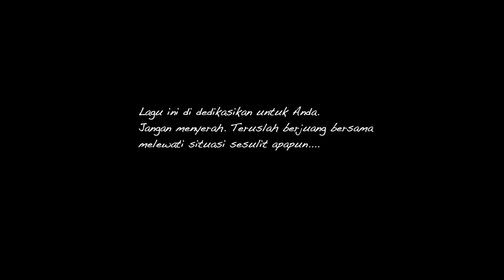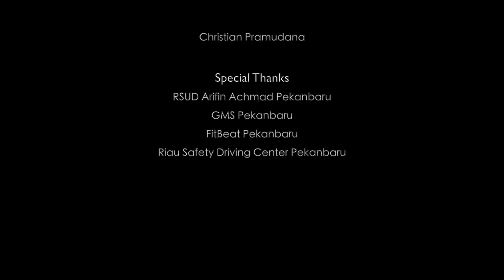Yakinlah - Official Music Video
Cast
Ps.Togar Manurung
dr. Gatot Aji Prihartomo,SpBS,M.Kes
AKP Brigitta Atvina. W.,Sh.Sik
Mardayoni
Aryasena Thamsir Barus
Diko Agresa Putra
Sari Obsuma
Yuvita Sari
Cindy Lestari
Riswan Eko Saputra
Suhardi
Nor Stiawan
Kenzie & Kiara Pramudana
Keisya Alika Syifa
Hari Satyo Prayogi
Priskila Debra Manik

Vocal
Ricardo Kristian Sinaga
Flute Sound
Roni Ahmad
Crew
Cameramen | Fendi Johana
Editor Special Effect | Jeri Santosa
Artistic | Jody
Makeup/Wardrobe | Miranti Mayang Sari
Property | Arfan Kesuma & Roni Asep Wahyudin
Promotion | Febryan Riyadi

Director
Sigit Wahyudi

Executive Producer
Christian Pramudana

Special Thanks
RSUD Arifin Achmad Pekanbaru
GMS Pekanbaru
FitBeat Pekanbaru
Riau Safety Driving Center Pekanbaru